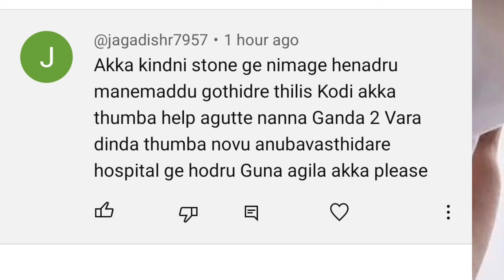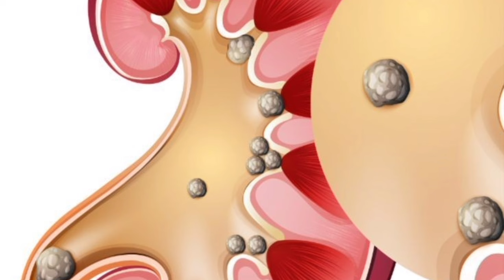Home remedy for kidney stones | how to prevent kidney stones | ಮನೆ ಮದ್ದು | kidney stones in kannada